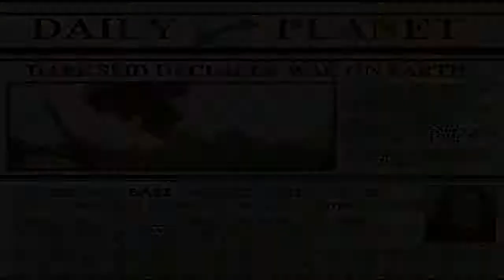JUSTICE LEAGUE TASK FORCE - (SUPER NINTENDO) - [ THE FLASH ] - LEVEL HARDEST - PLAYTHROUGH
Salve salve meus amigos, tudo beleza ! Vamos para mais um jogo do nosso eterno Super Nintendo , hoje trago pra vocês: JUSTICE LEAGUE TASK FORCE

3C's (Curtem, Comentem e Compartilhe) o vídeo, se gostarem e quiser saber quando terá mais.

Justice League Task Force é um videogame de luta tipo Street Fighter para o Super Nintendo e Mega Drive. O jogo envolve combates corpo a corpo com personagens da Liga da Justiça. Wikipédia
Data de lançamento inicial: 1995
Projetista: Michio Okamura
Gênero: Jogo eletrônico de luta
Modo: Jogo multijogador
Desenvolvedores: Blizzard North, Blizzard Entertainment, Sunsoft, Sun Corporation of America
Estúdios: Acclaim Entertainment, Tectoy, Playtronic Industrial Ltda.
Plataformas: Super Nintendo Entertainment System, Mega Drive